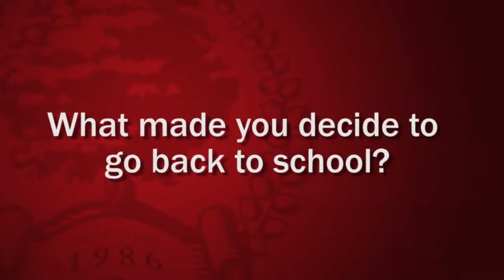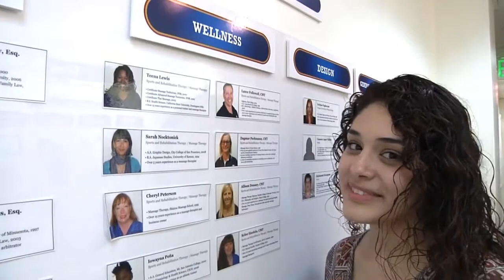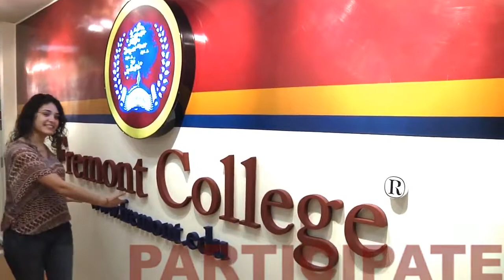Sports Rehabilitation Therapy Graduate Melissa Becerra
Melissa Becerra graduated the SRT program at Fremont College and became a Massage Therapist for Body Charge, Hawaiian Gardens Casino, and The L.A. Sparks.

Becerra's favorite thing about Fremont College was the hands-on work because it builds up your experience, and the events that we do outside of school. She believes that the instructors were very helpful because they believe that you can further your career. She likes the campus and she likes how it is a tight-knit group. What prepared her most was how the instructors always taught students how to communicate with people and explain what they are doing with their clients.